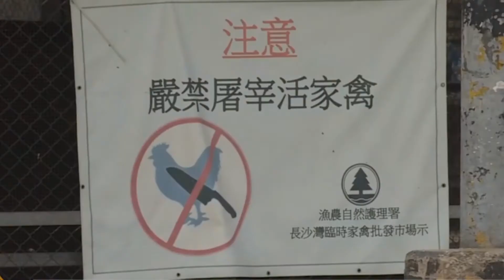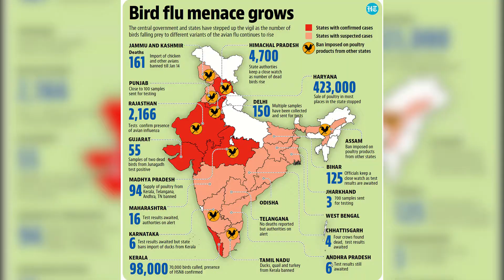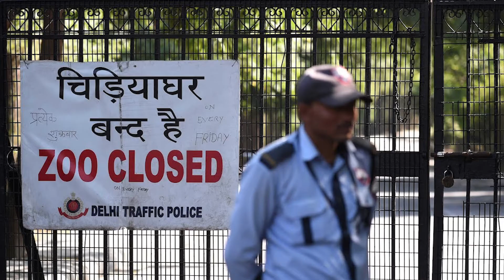What is bird flu ? बर्ड फ्लू क्या होता है | बर्ड फ्लू से करे बचाव |बर्ड फ्लू का क्या है इलाज़ ?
What is bird flu
 In this video, you will know every information of bird flu. What is bird flu, how can we avoid bird flu, what can people do, what is bird flu, what is the treatment of bird flu, bird flu is the first bird in the world from which country, friends bird Till date millions of birds have died due to flu
Bird flu has so far crossed 10 states of India. Now bird flu has reached many places in Delhi. All the mandis of Delhi have been closed which it did not spread further, the bird zoo of Delhi was closed in 2016 due to bird flu.
Its infestation is still going on

बर्ड  फ्लू क्या होता है
 इस विडियो में आपको बर्ड फ्लू की हर एक जानकारी पता चलेगी | की बर्ड फ्लुय क्या होता है , बर्ड फ्लू से कैसे बचाव क्या जा सकता है , बर्ड फ्लू किन- किन लोगो को सकता है ,बर्ड फ्लू का क्या है इलाज़, बर्ड फ्लू  दुनिया में बर्ड फ्लू सबसे पहले किस देश से आया है, दोस्तों बर्ड फ्लू से  अब तक लाखो पख्सियो की मौत हो चुकी है
बर्ड फ्लू अब तक भारत के 10 राज्यों को भी पार कर गया है | अब बर्ड फ्लू दिल्ली के कई जगहों तक पहुच चूका है | दिल्ली की सभी मंडिया बंद कर दी गयी है जिसे  यह आगे न फैले, २०१६ में बर्ड  फ्लू के कारन  दिल्ली  के चिड़ियाघर  को बंद कर दिया गया था |
इसका परकोप अभी जारी है

बर्ड फ्लू  का क्या है इलाज़ ?|  bird flu in delhi 2021   bird flu in delhi mayur vihar
poltri farm    H5N